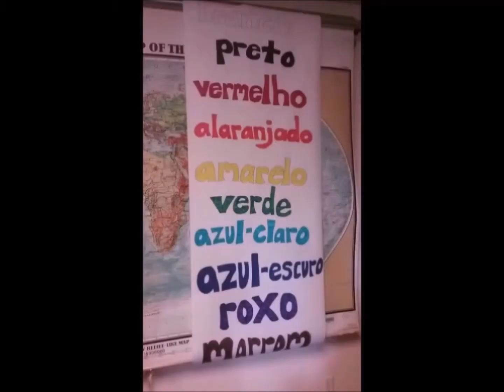DIFFERING VIEWS, DIFFERING ATTITUDES, A MATTER OF CHOICE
When a disagreement cannot be reconciled ideally, with what kinds of attitude are we left to choose?